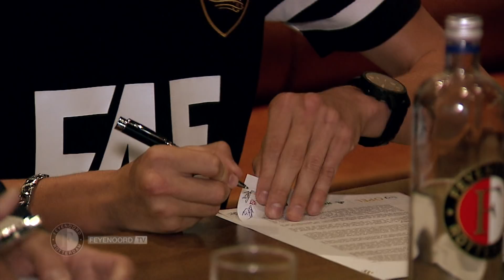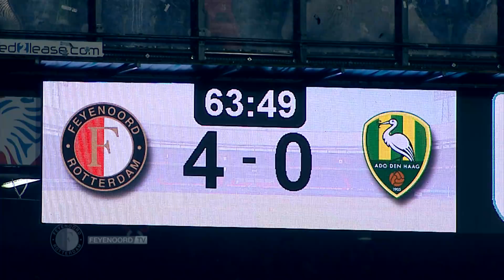Talentenportret | Keeperstraining van Ramón ten Hove